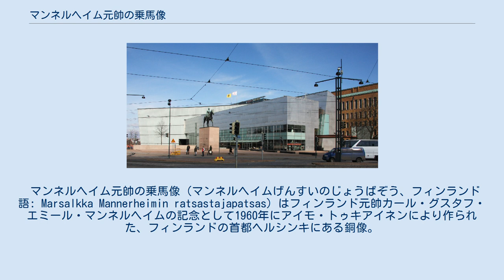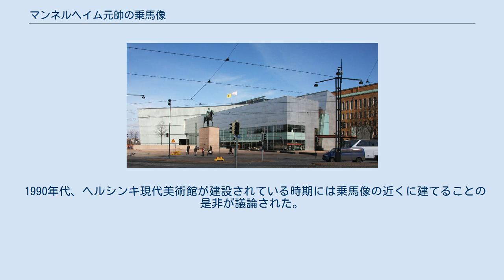マンネルヘイム元帥の乗馬像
ヘルシンキ現代美術館とその前にある乗馬像、2008年撮影。
 マンネルヘイム元帥の乗馬像（マンネルヘイムげんすいのじょうばぞう、フィンランド語: Marsalkka Mannerheimin ratsastajapatsas）はフィンランド元帥カール・グスタフ・エミール・マンネルヘイムの記念として1960年にアイモ・トゥキアイネンにより作られた、フィンランドの首都ヘルシンキにある銅像。
 銅像の高さは5.4メートルであり、その台座は高さ6.3メートル、長さ6.3メートル、広さ2.72メートルであった。
 マンネルヘイムは1918年のフィンランド内戦期にはすでにフィンランドの象徴であり、1930年代と第二次世界大戦中にはそのイメージがさらに強まった。
乗馬像作成のための募金と計画は1937年に始まっており、彼が1951年に死去した後にはヘルシンキ大学の学生自治会が計画を再開させた。
その後の募金では1952年内に737,503人から計7,800万マルッカ以上が集まった。
募金の多さは乗馬像の経費だけでなく、アスカイネンにあるマンネルヘイムの出生地のロウヒサーリ邸を購入できるほどであり、ロウヒサーリ邸は後に博物館になった。
 銅像はコンペを経てアイモ・トゥキアイネンの設計が採用された。
彼は写実的な乗馬像を作ったが、1960年に銅像が完成して公開されたときには美術界ではすでに時代遅れであると見られた。
トゥキアイネンは自身の同時期の作品でもすでに写実主義から移行していた。
 銅像の馬の特徴、その歩様、そしてマンネルヘイムのどの馬がモデルになっているのかはしばしば議論された。
マンネルヘイムはその一生に馬を数頭所有しており、トゥキアイネンは銅像を制作しているときにマンネルヘイムの最後の馬であるカテュ（Käthy）について調べたが、実際の銅像はカテュとは似ても似つかないものだった。
 1990年代、ヘルシンキ現代美術館が建設されている時期には乗馬像の近くに建てることの是非が議論された。